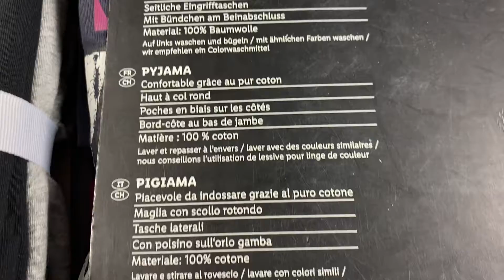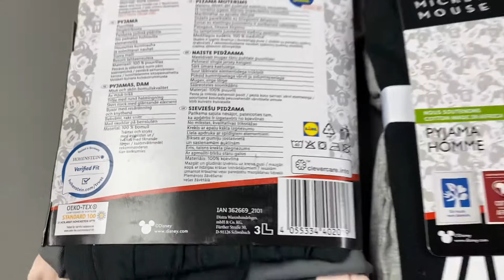Лот О10-24215, Піжами чоловічі та жіночі Disney, вага 4.15 кг (8 шт) Ціна 2590 грн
."Піжами чоловічі та жіночі Disney
Розміри: від L до XL.
8 комплектів."